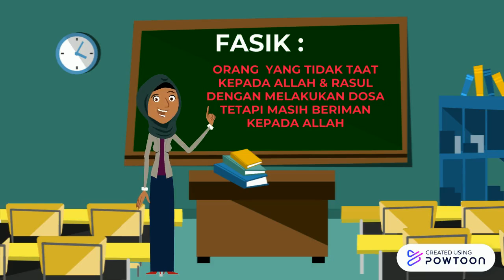ISTILAH AKIDAH : SIRI 3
Istilah Ilmu Akidah